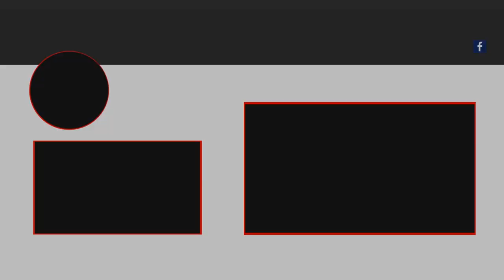BDO Enhancement Basics | Fail Stacks, Naders Band and Caphras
Today's BDO beginner guide discusses Black Desert Online's enhancement system, failstacks, the nader's band and caphras, all of which are important to know to progress your gear and improve it to gain more AP and DP.

The use of the gameplay, audio, video and images in this video and any present in the thumbnail are believed to fall under the “fair use” clause of the United States of America copyright law. Also, some of the links in the description of this video are affiliate links for Amazon Associates or other affiliate programs, which result in commission earned on qualifying purchases without adding anything to your cost. In addition, this video, as well as all videos on my channel, are not made for kids or under-aged viewers. Views are my own and dont represent my employer.

bdo failstack guide, failstack guide, black desert enhancing guide, black desert online enhancing guide, bdo enhancement basics, bdo beginner guide